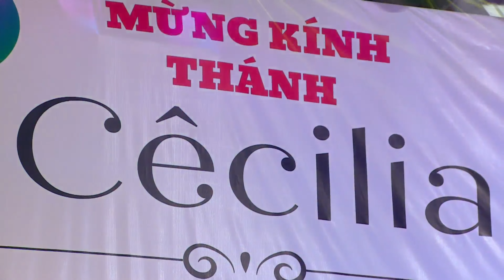Cung Đàn Du Dương - St:Thanh Đan - Thể hiện: Ca đoàn Giáo họ Thái Thai 22/11/2023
Tiết mục hát hợp xướng của ca đoàn Giáo họ Thái lai, trong đêm hoan ca Mừng kính Thánh nữ Cecilia quan thầy ca đoàn Miền Bái Xuyên 22/11/2023